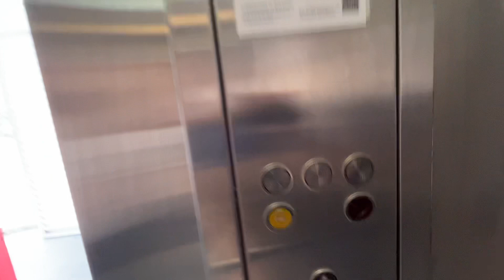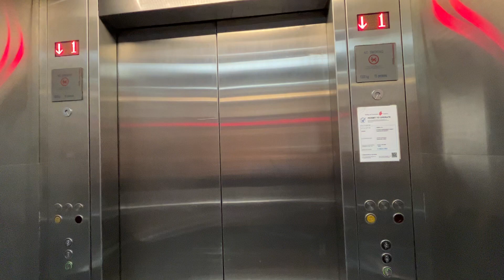[Gone] Tiong Bahru Market Lift A - Schindler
Location: 30 Seng Poh Rd, Singapore 168898
Building name: Tiong Bahru Market

Technical Specifications
Floors served: 1-3
Manufacturer: Schindler
Capacity: 1000kg - 15 persons
Year installed: 2006

Window design: Windowless